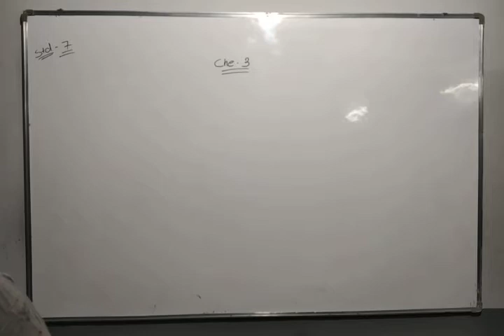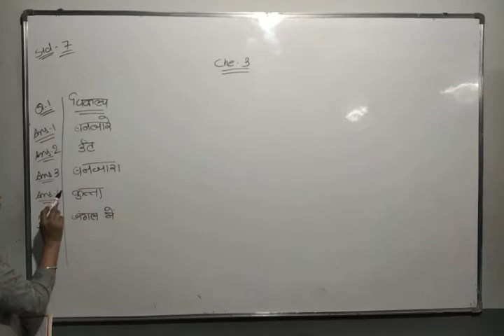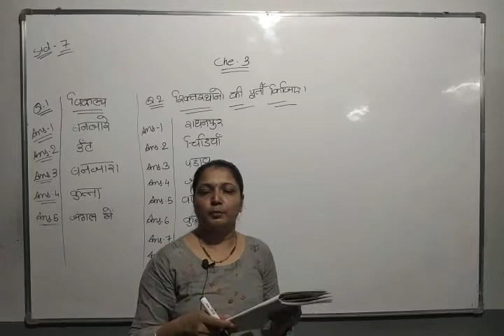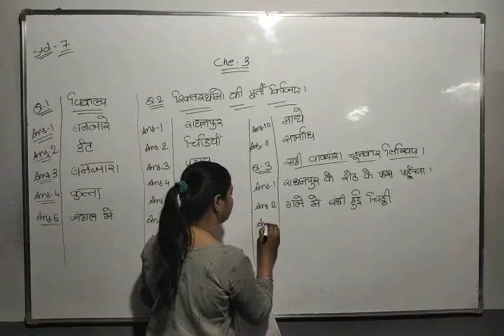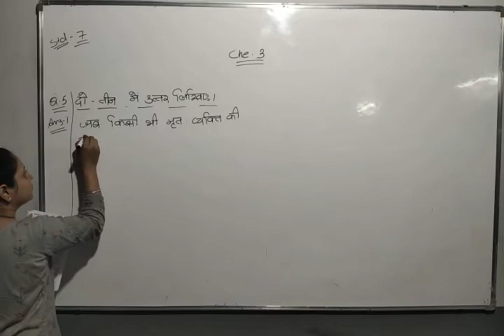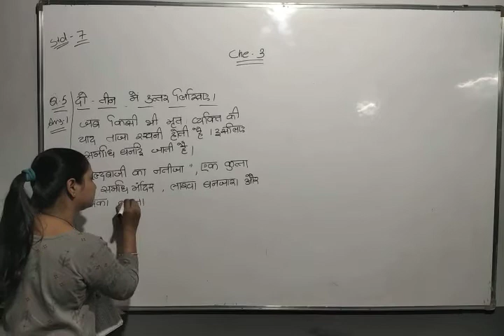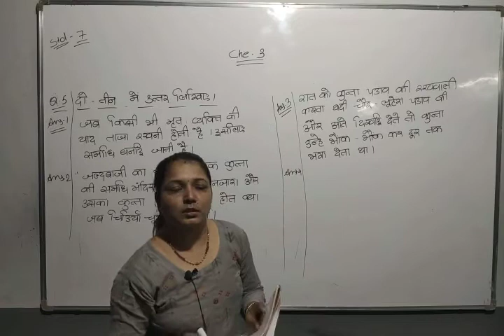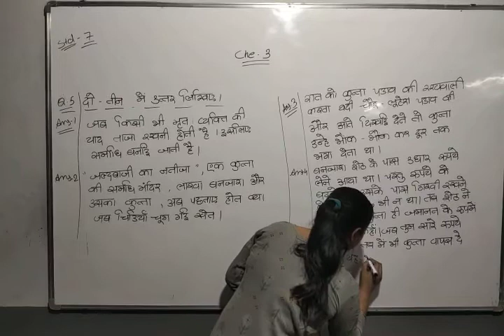STD 7 HINDI LEC 5 2